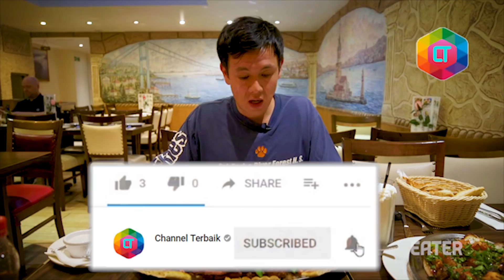BIKIN LAPAR!! 7 Hidangan Buka Puasa Terenak Dari Berbagai Negara